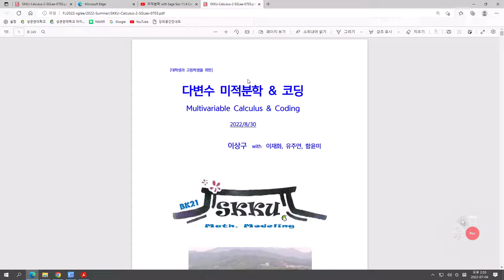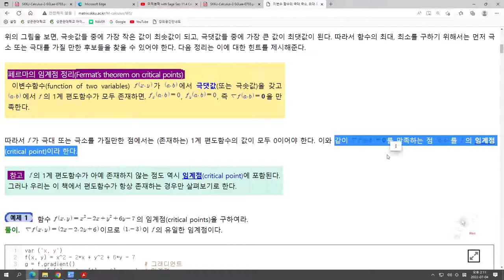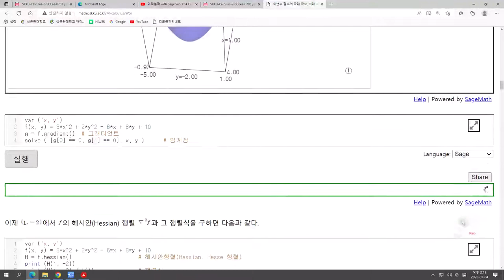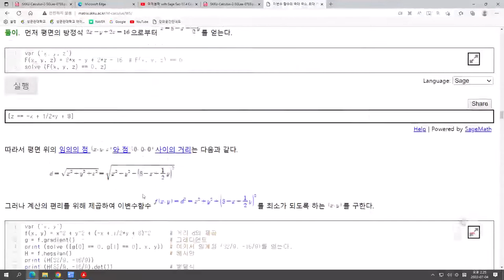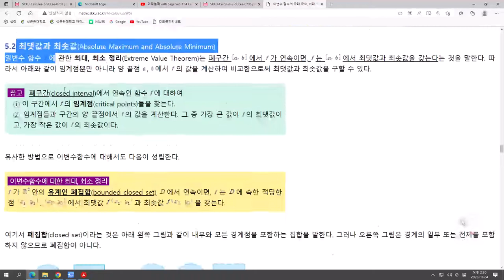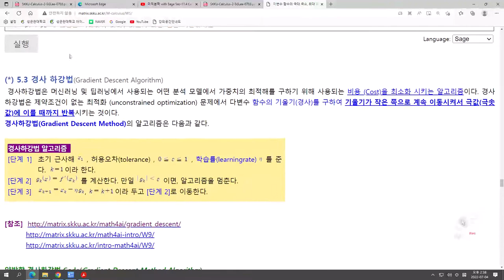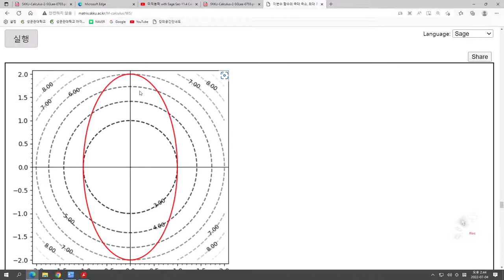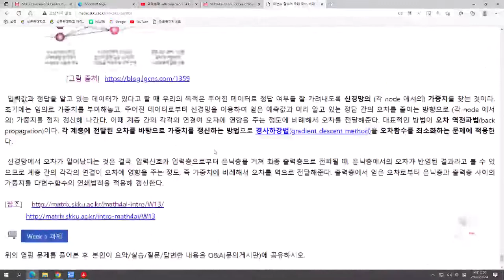[Matrixtopia] W5-다변수함수-극대-극소-최대-최소-Lab